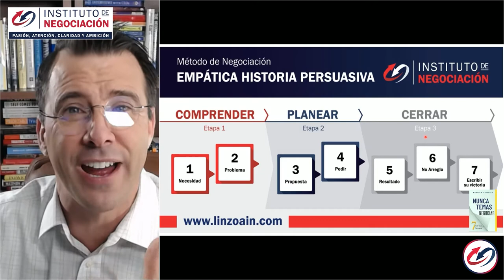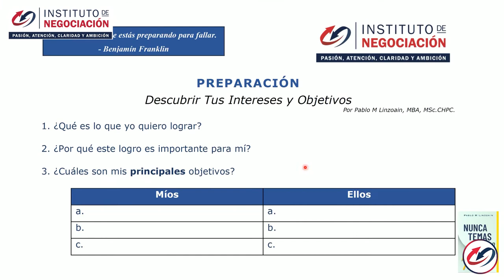EJEMPLO NEGOCIACIÓN - El Descubrimiento De América - Que Es BATNA - El Poder De La Información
👉🏻 El destacado experto internacional en negociación, Pablo M. Linzoain, muestra EJEMPLO NEGOCIACIÓN - El Descubrimiento De América - Que Es BATNA - El Poder De La Información

Obtené tu copia de mi libro